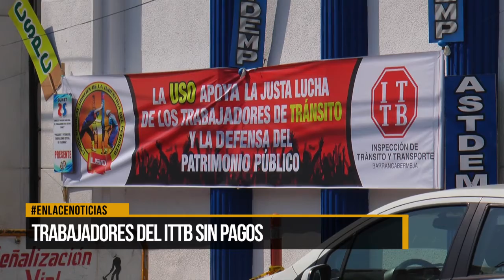Trabajadores del ITTB sin pagos